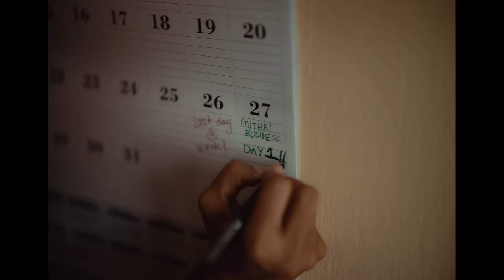Dekho Na Dekho Na Zulfon Se (OFFICIAL VIDEO) | Dekho Na Zulfo Se | Anuv Jain | Trending Song 2024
Puche Ye Tu Ki Tujhme Main Kya Dekhta Hu (OFFICIAL VIDEO) Jo Tum Mere Ho | Puche Tu Hai | Songs 2024

puche tu
puche tu hai tujhe main kya dekhta hu
status
puche tu tujhme me kya dekhta hu
lyrics
puche tu hai kahan
puche tu anuv jain
puche tu hai tujh mein main kya
dekhta hun song
puche tu ke tujhe main kya dekhta hu
puche tu tujh main kya dekhta hu

puche ye tu
puche ye tu ki tujhme main kya
dekhta hu
puche ye tu anuv jain
dekhta hu status
puche ye tu ki tujhse me kya dekhta
hu
puche ye tu ka tujh mein main kya
dekhta hun
puche ye tu ki tujh main kya dekhta
hu status
puche ye tu ki tujh me
puche ye tu ki tujhe mai kya dekhta
hu
puche ye tu tujh main kya dekhta hu
puche ye tu ki tujh me mai kya dekhta
hu

hairan hu ki kuch bhi na mangu bhi
main
main status
hairan hu ki kuch bhi na mangu
main anuv jain
main lofi
main slowed reverb
main ringtone
main black screen status
main lyrics
main whatsapp status

Hairaan hoon

Ki kuch bhi na maangoon kabhi main

Jo tum mere ho

Aisa ho kyun

Ki lagta hai haasil sabhi hai

Toh main kuchh nahin maangoon duniya se

Aur tum ho hi nahin

Toh main jeena nahin chaahoon duniya mein

Aur nazron mein mere ik jahaan hai

Jahaan tu aur main ab saath hain

Aur wahaan koi nahin, tu aur main hi, haaye

Aur aaoge, aise aaoge

Teri-meri kya yeh raahein yoon judi hain?

Aur raahon mein hi jo tum aayein kabhi

Hum toh pyaar se hi mar jaayenge

Aur raahon mein hi jo tum aayein nahin

Hum toh phir bhi tumhein hi chaahenge

Pooche yeh tu

Ki tujh mein main kya dekhta hoon

Jab chaaron taraf aaj

Kitne hi saare nazaare hain

Jaane na tu

Khud ko yoon na jaane kyun

Nazron se meri yahaan

Dekho na khud ko zara

Dekho na, dekho na

Zulfon se, kaise zulfon se

Teri chhupti pyaari-pyaari si muskaan hai

Aur nazrein jhuki, aur nazrein uthi

Toh main kya hi karoon, barbaad main

Tere honthon ko, tere honthon ko

Jinse rakhti mere pyaare-pyaare naam hain

Aur dil ka tere, aur dil ka tere

Ab main kya hi kahoon, kya baat hai

Aur, haan, dekho yahaan

Kaise aayi do dilon ki yeh baraat hai

Par kya khula aasmaan

Ya phir laayi yahaan zoro se barsaat hai?

Chaahe hon chhaaye bhi baadal toh

Chaahein phir bhi tumhein, kya pata tum ko?

Maangoon na kuchh aur jo